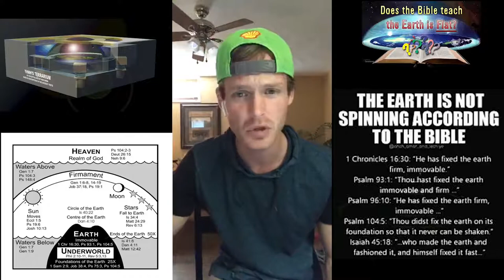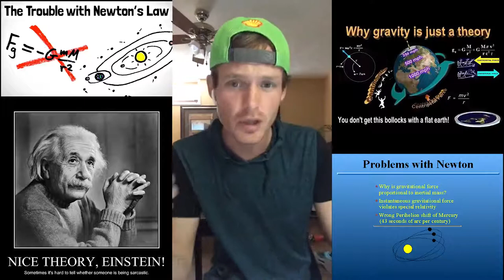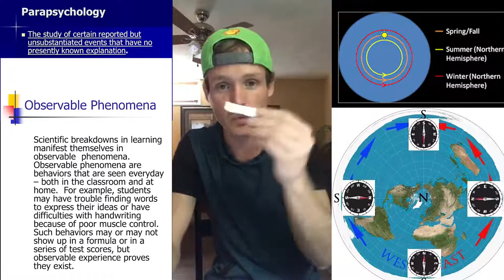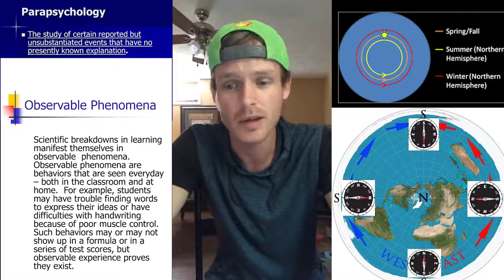Meet Austin Whitsitt Our Newest Globebuster!